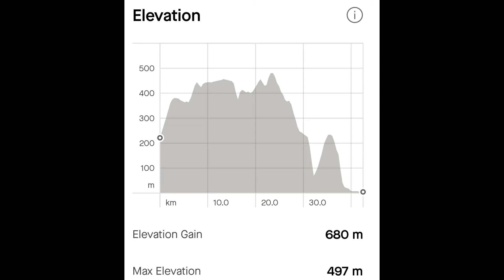Knysna Forest Marathon 2024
findyourself Knysna Forest Marathon 2024! Huge congratulations and very well done to Knysna Forest Marathon AC and all supporters for hosting the best race out of all 5 that I have ever done🙌👏🙏 Race logistics and collection perfect. Weather perfect. Gees perfect. Water stations intervals and fully stocked until the end given the massive turnout of runners was perfect and I didn't even need the water I carries✌️🙏 Marshalling perfect. Post race venue, food and tog bag collection perfect! Taxi shuttle services even back to the start to pick up cars perfect! Even post race clean up as I drove around the route last 8km perfect!

Congratulations and I believe a lot of clubs can learn from your amazing experience and care for both runners and local community for hosting this race🙌👏🙏

I am so happy to have run this today.

On my side it was my 5th one and I finally mastered climbing Simola Hill 2min faster than last year🙌💪 The forest is different every year I ran and I unfortunately bought some ground at 9km but nothing major🫣😆

Such a stunning route. Although tough as usual I will return next year again✌️⛰️🌳🌲

Thank you Knysna🙏

For the ❤️ of 🏃! Let 🏃 take you places 😎!